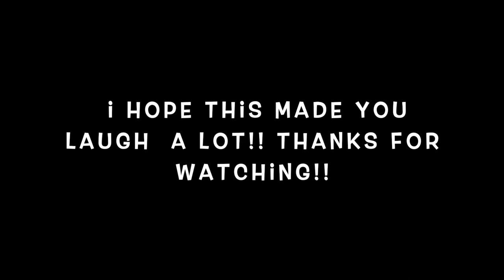I GOT MY WISDOM TEETH REMOVED!! (funny and emotional)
I just got my wisdom teeth out and I was a lot funnier than I expected!